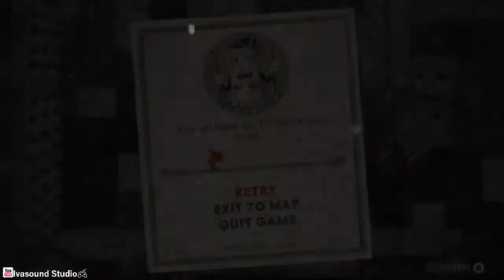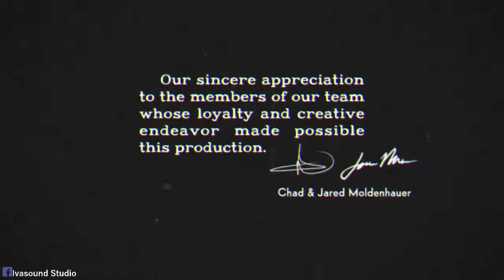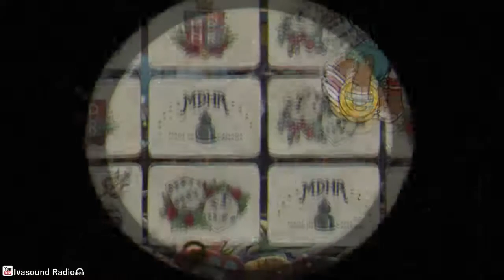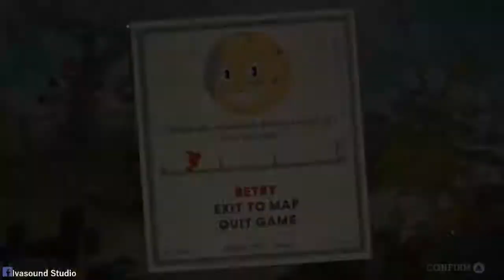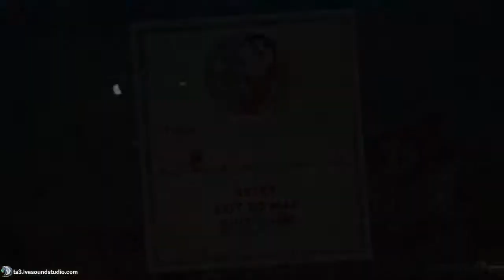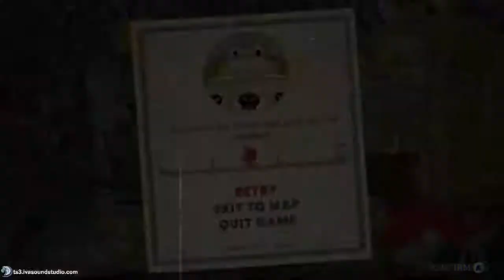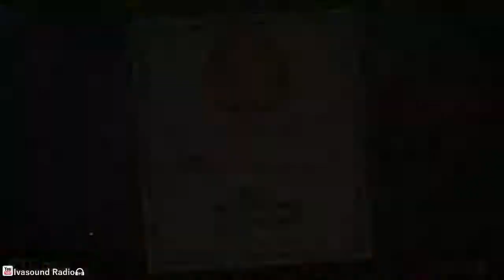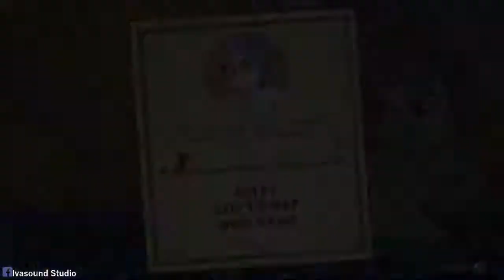[Live] Indécaféïné - Cuphead - Fin du jeu, objectifs bonus et mode expert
Dernière vidéo de replay sur Cuphead, c'est donc la fin du jeu (jusqu'à 00:47:00. Puis Yakipon s'amuse avec quelques objectifs secondaires cachés. (jusqu'à 1:00:20), et la dernière partie c'est la découverte du mode expert des boss. Autant dire que ce fut drôle.